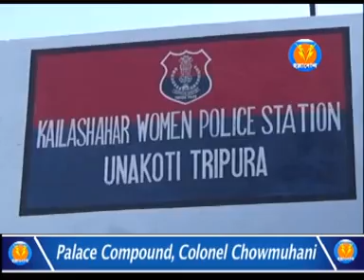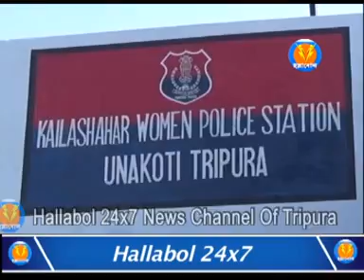কৈলাসহরে এক নাবালিকা অপহরনের ঘটনায় অভিযুক্ত অপহরনকারী গ্রেপ্তার